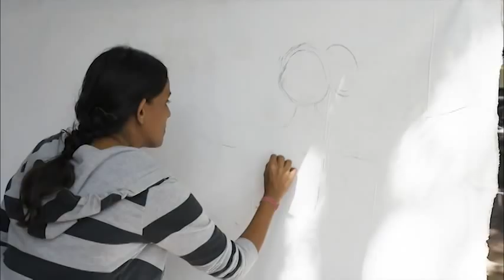The Making of Giant Painting, 15m, FVAS, Federation of Visual Artists in Suriname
Paramaribo, Suriname, Surifesta 2014, The Making of Giant Painting, 15m, FVAS, Federation of Visual Artists in Suriname